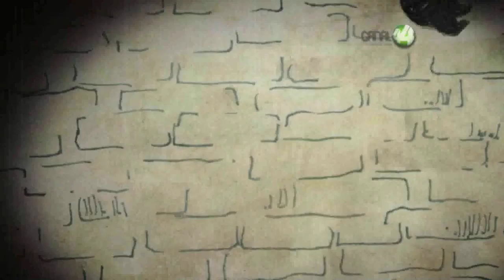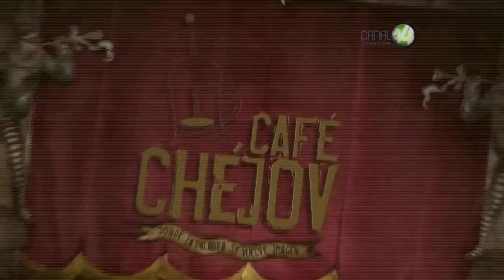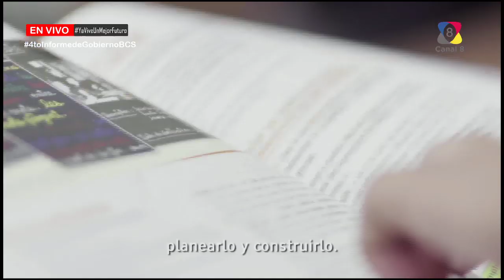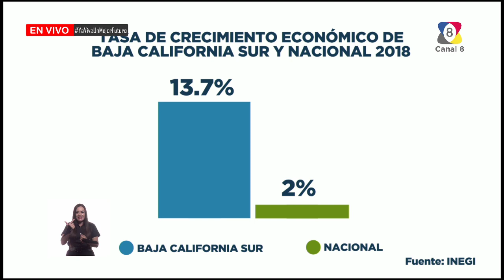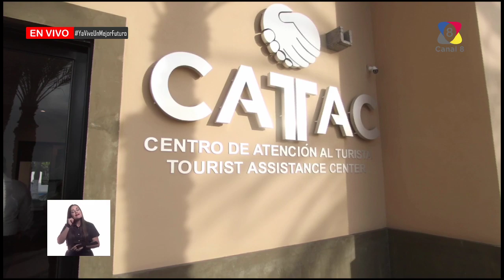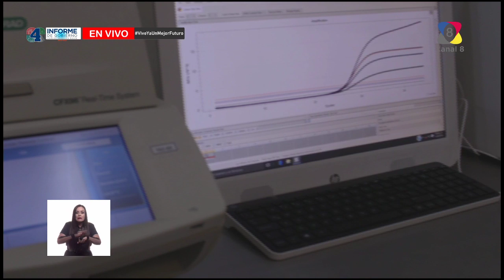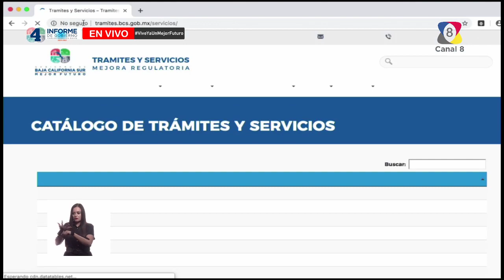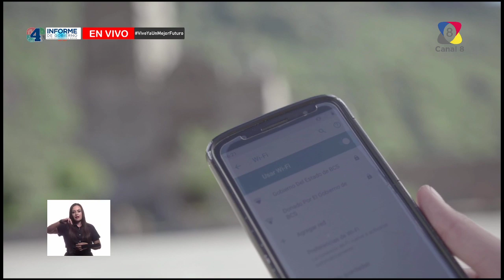4to. INFORME DE GOBIERNO |Gobernador Carlos Mendoza Davis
Este sábado 9 de noviembre, el gobernador Carlos Mendoza Davis rendirá su 4to. informe de labores, te invitamos a que sigas la transmisión a partir de las 12:00 horas por la señal de Canal8 LaRadioDeSudcalifornia y nuestras redes sociales IERTBCS.